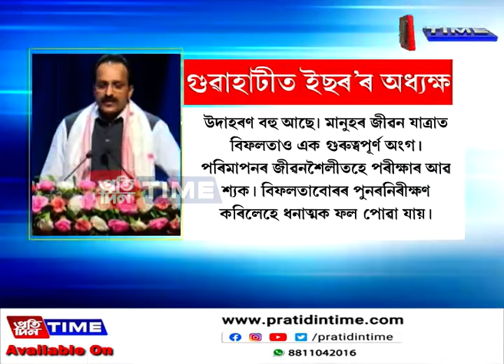গুৱাহাটীত ভাৰতীয় মহাকাশ গৱেষণা সংস্থাৰ অধ্যক্ষ শ্ৰীধৰ পাণিকাৰ সোমনাথ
গুৱাহাটীত ভাৰতীয় মহাকাশ গৱেষণা সংস্থাৰ অধ্যক্ষ শ্ৰীধৰ পাণিকাৰ সোমনাথ। প্ৰাগজ্যোতিষপুৰ বিশ্ববিদ্যালয়ৰ দ্বাৰা আয়োজিত বিশেষ অনুষ্ঠানত অংশগ্ৰহণ কৰে ISROৰ অধ্যক্ষগৰাকীয়ে। শ্ৰীমন্ত শংকৰদেৱ কলাক্ষেত্ৰত অনুষ্ঠিত বিশেষ অনুষ্ঠানত চন্দ্ৰযান-৩ৰ সফল অভিযান আৰু আদিত্য L-1ৰ সূৰ্য অভিযানৰ বাবে সম্বৰ্ধনা জনোৱা হয় সোমনাথক। ছাত্ৰ-ছাত্ৰীৰ সৈতে এক মত-বিনিময় অনুষ্ঠানতো অংশগ্ৰহণ কৰি কেইবাটাও গুৰুত্বপূৰ্ণ মন্তব্য ISROৰ অধ্যক্ষগৰাকীৰ।